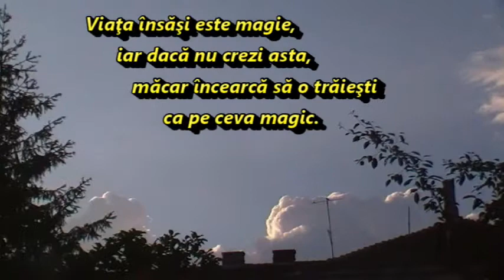Ce este viața !